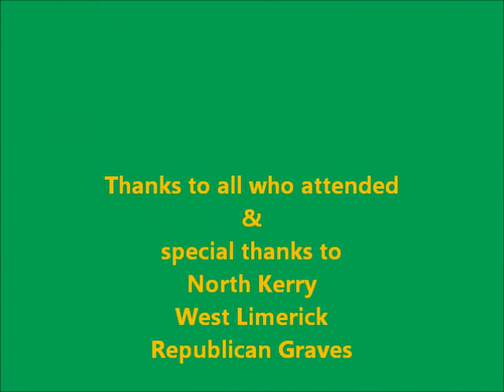RSFLIMERICK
RsfLimerick commemorate William Smith O Brien.
Ardagh W.Limerick Oration Seamus o Suilleabhain Rsf W.Limerick.
17/10/2010